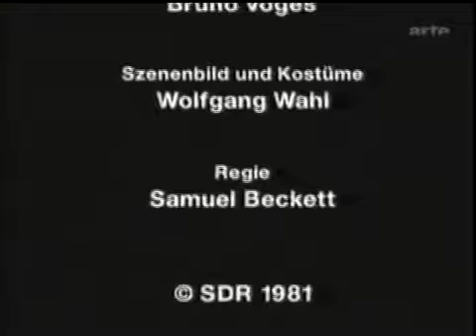Samuel Beckett: Quad I+II (play for TV). Teil 1/2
Full version. The play (directed by Beckett himself) was first transmitted by the Süddeutscher Rundfunk in Germany on 8 October 1981 -- as Quadrat I+II. Between the two parts there is an.

The play (directed by Beckett himself) was first transmitted by the Süddeutscher Rundfunk in Germany on 8 October 1981 as Quadrat I+II. Between the two parts there is an intermission of.

Just an experiment using pitched percussion. Instead of tapping steady beats, four simple melodic figures enter and leave. I think there is just about room in the script for this to be considered.